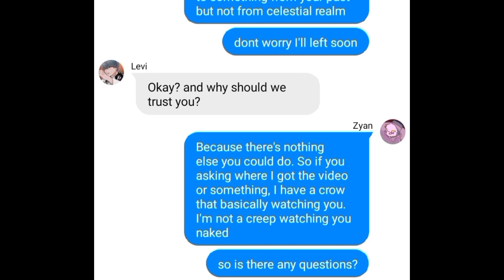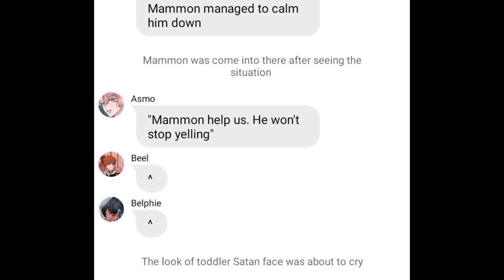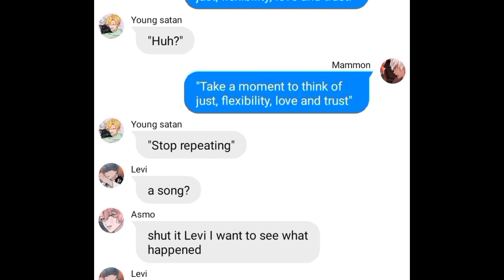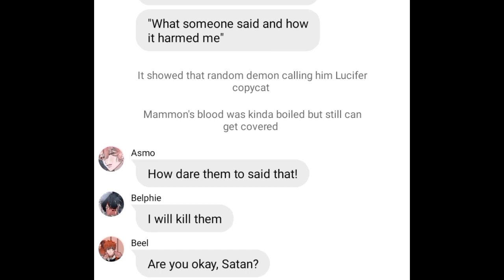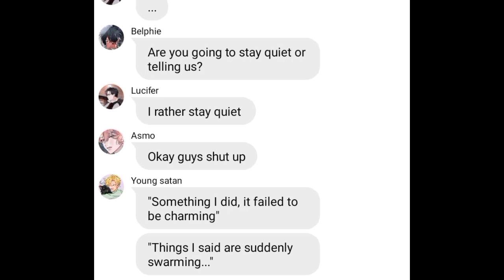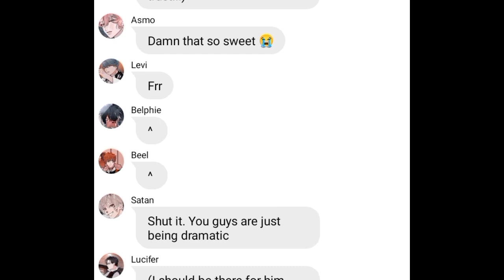Obey me text: Mammon and satan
ctto:Zyan